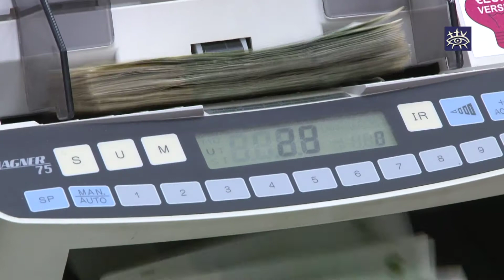Ziņas Talsu novadam 03.01.2014.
Pirmajās gada dienās bankās lielāka klientu plūsma nekā ierasts
Iedzīvotāji eiro ieviešanu uztver mierīgi
Bezdarbnieces apgūst drēbnieka profesiju